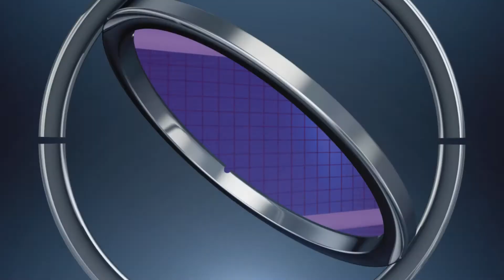University of North Alabama Volleyball 8 24 2017